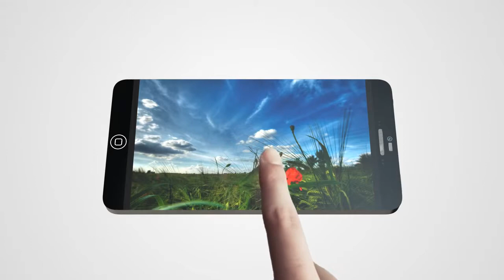iPhone 6 & iOs 7 Apple Tv Ad [iPhone 6 trailer] - Official Video